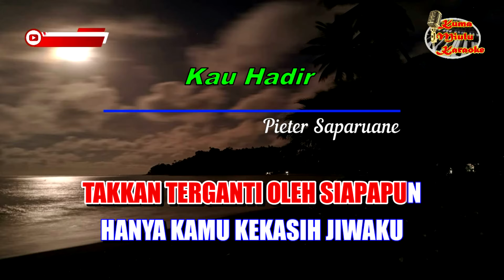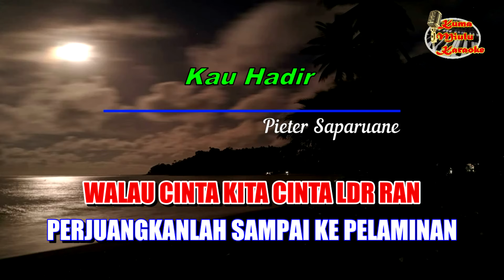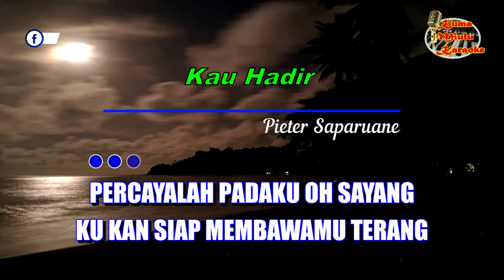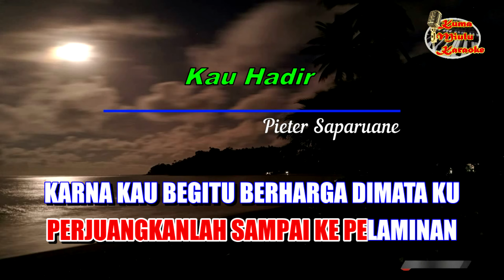Kau Hadir | Pieter Saparuane | Versi Karaoke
Lagu Karaoke
Di populerkan oleh : Pieter Saparuane